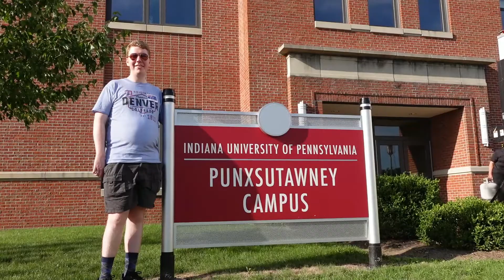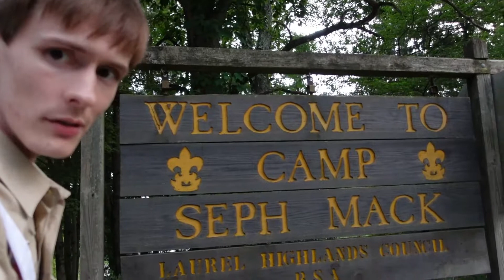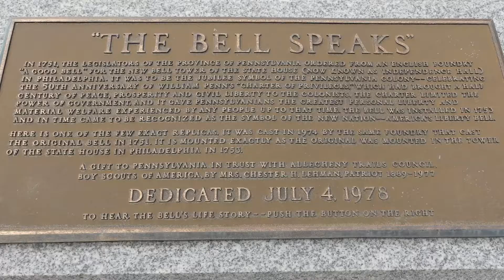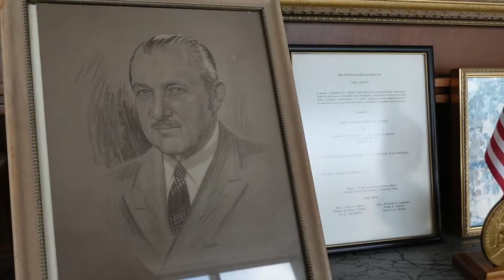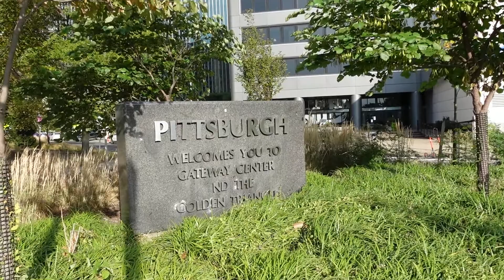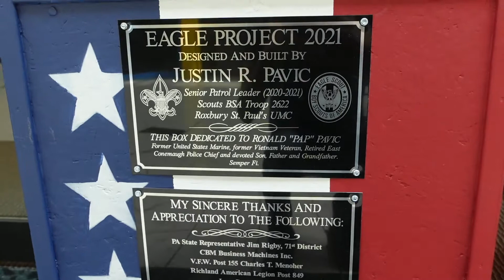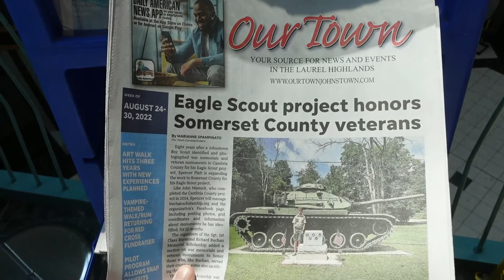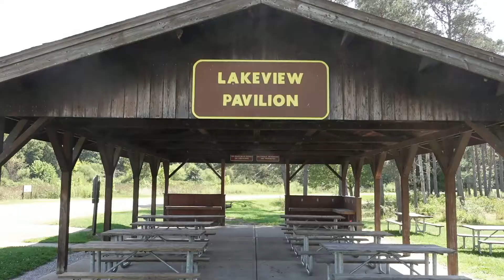Our Lives' Lovely Laurel Locales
The next saga has officially begun! Colton spends his days at the Indiana University of Pennsylvania Academy of Culinary Arts through his baking studies, and I spend mine serving the great volunteers of Laurel Highlands Council, BSA. With big changes come new places, so we wanted to show you a slice of what our new life pie looks like. Take a look!

Date of Colton's first day of classes: August 22, 2022

Alabaster Fawkes was kind enough to bring my vision of Lee the wolf to life! You have him to thank for an awesome profile picture!

K. Ellinger created the EZ64 graphic you see in my videos. He helped me realize my image for this channel!